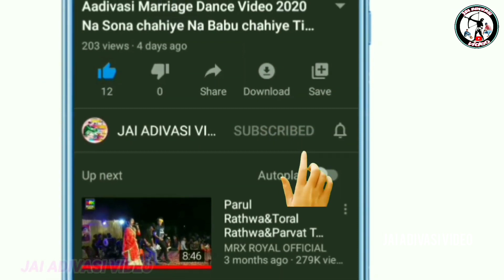Aadivasi Ganpati visarjan 2023//આદિવાસી ગળપતિ વિસર્જન વિડિયો//kavnat Chhotaudepur Live video